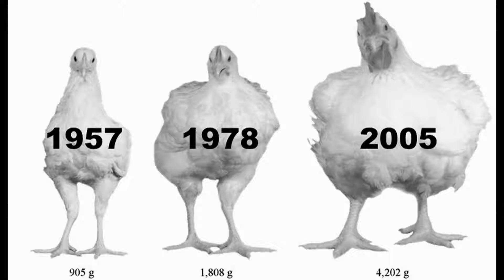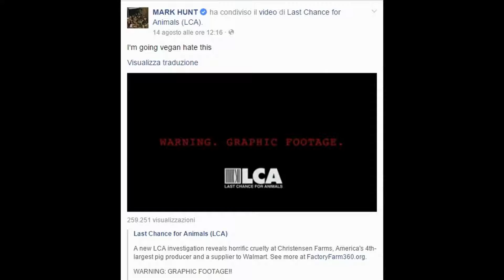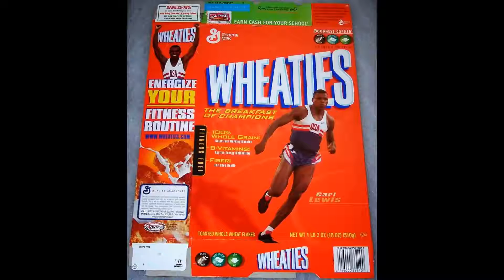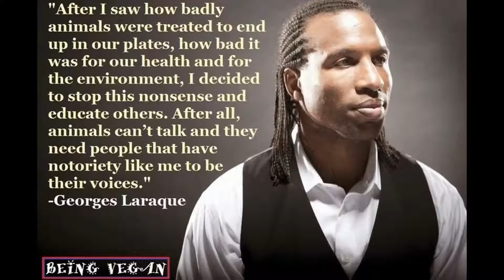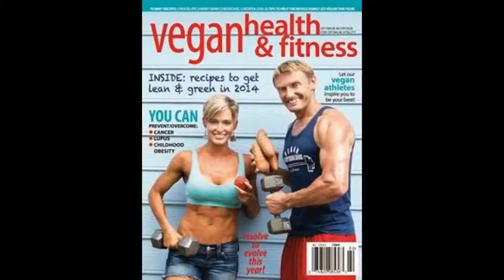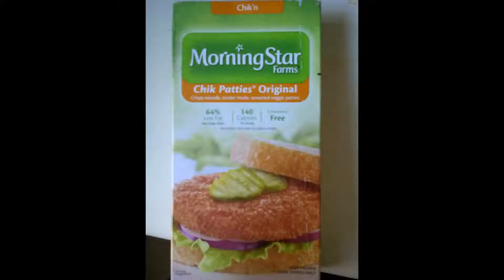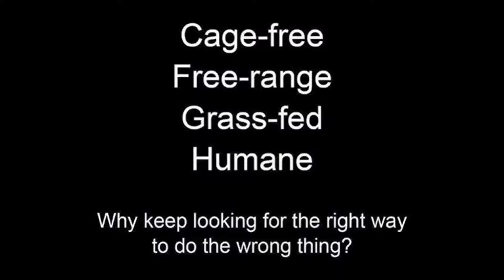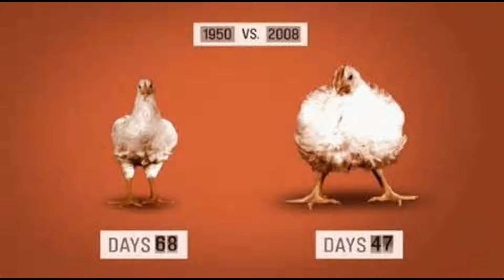MEAT LESS Athletes - NBA Kyrie Irving Tom Brady Mike Tyson (PED FREE NO Steriods) UFC NFL Vegan New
MEATvideo.com / Meat.org (((MUST SEE Factory-Farms)))